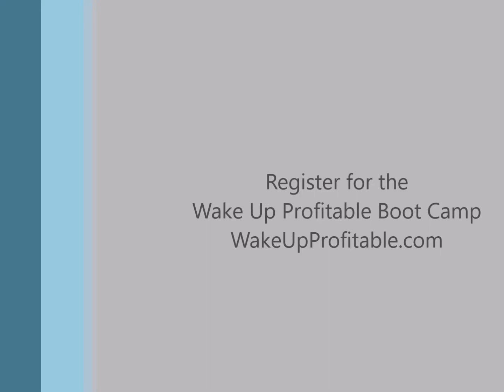Thanks for Sharing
As a business owners, you could be taking action on things that are running in the background, leaving you disempowered. Find out what might be causing an disconnect between your actions and results.